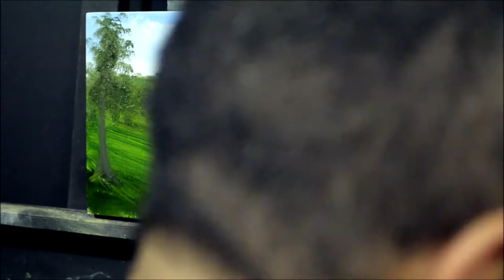Painting a landscape on a small birch panel - Part 1 - G.mammanoart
Oil painting on a birch panel - part1 - G.MammanoArt